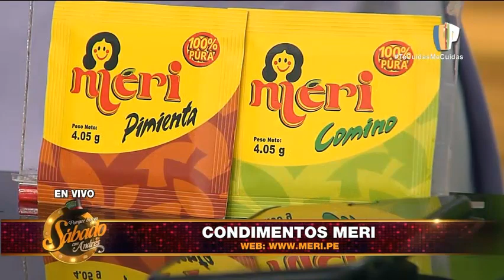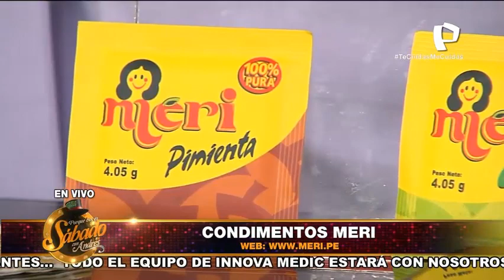Pimienta y Comino Meri - Porque Hoy Es Sábado Con Andrés (Sábado 24 de Octubre de 2020)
El secreto de un arroz a la jardinera con una Milanesa o un pollo frito espectacular está en la Pimienta y Comino Meri. No arriesgues la salud de tu familia con condimentos a granel...¡Elige Pimienta y Comino Meri, sabor y calidad!